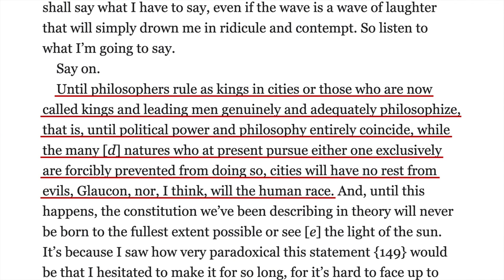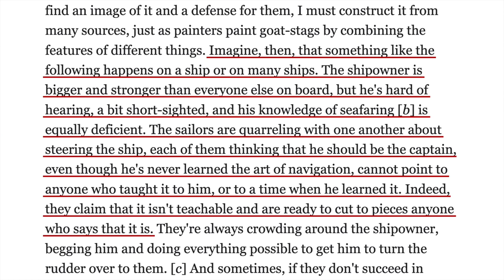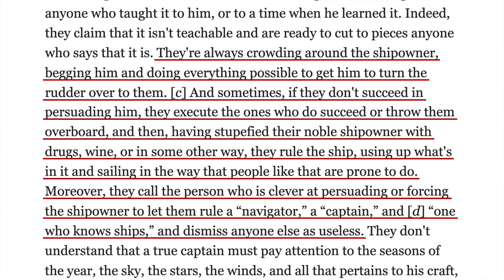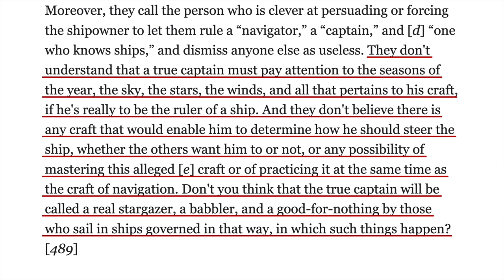Plato’s "Weird Trick" That Could Save American Politics (New David Wood)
In case you haven't heard, David Wood has a new philosophy channel, Philosophy Underground.  This is the second video he released there.

Original Title: Plato’s Weird Political Trick That Could Save America
Debut: August 1, 2022
Original Description: Plato's "Republic" was the first great work of political philosophy, and the most influential philosophical text in history. In Book 6 of the Republic, Plato (through his character Socrates) presents the Allegory of the Ship of State to illustrate a common problem in politics. David Wood discusses how the allegory is a perfect story for understanding contemporary politics in the U.S.